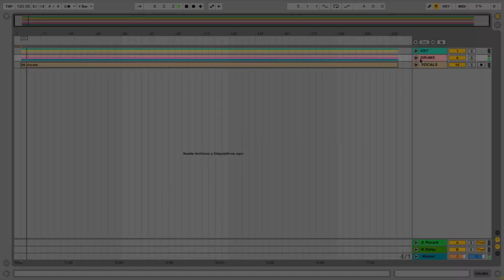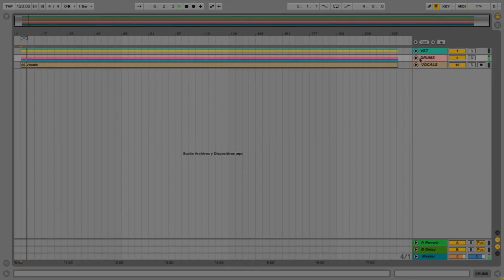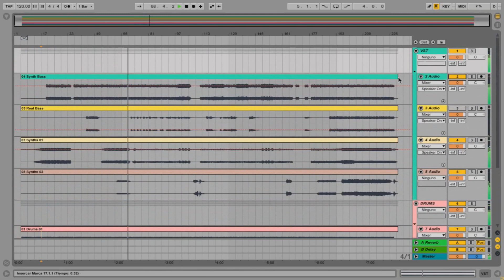New Order - Blue Monday (Acapella Studio)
STEMS ORIGINAL
ACAPELLA ORIGINAL
INSTRUMENTAL ORIGINAL
MULTITRACK ORIGINAL